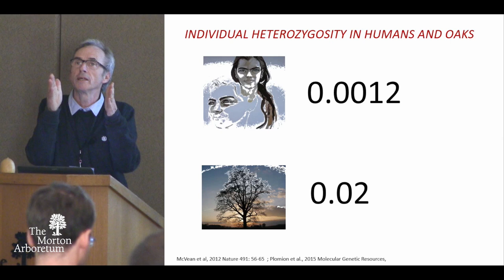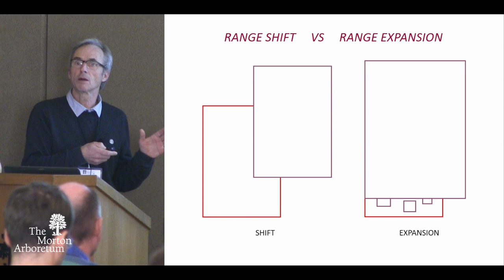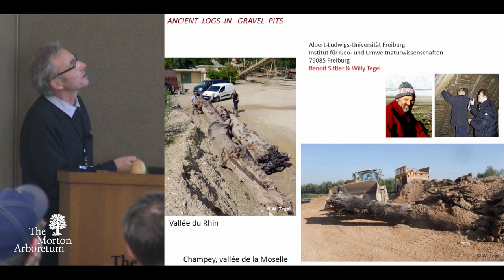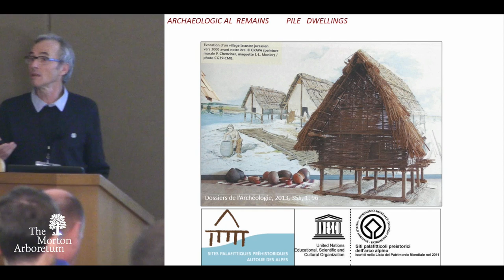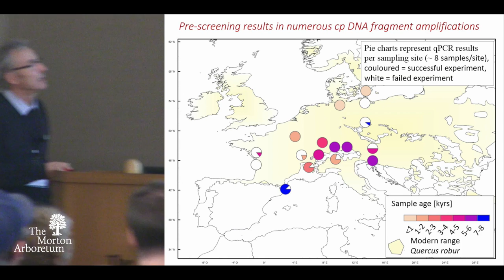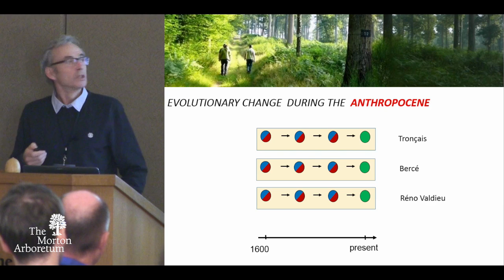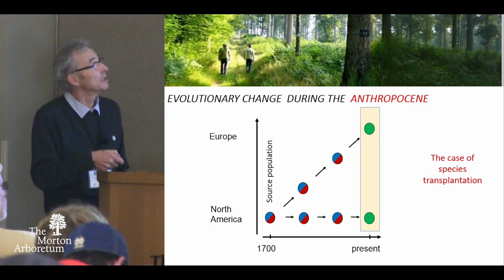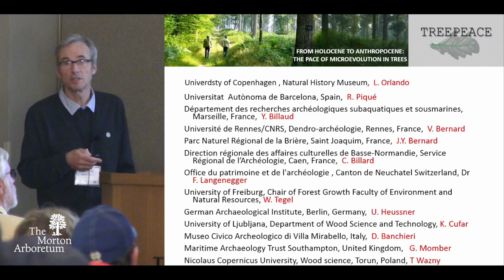The Pace of Microevolution of European Oaks During Environmental Changes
Antoine Kremer
8th International Oak Society Conference
at The Morton Arboretum, Lisle, Illinois
October 18 to 21, 2015